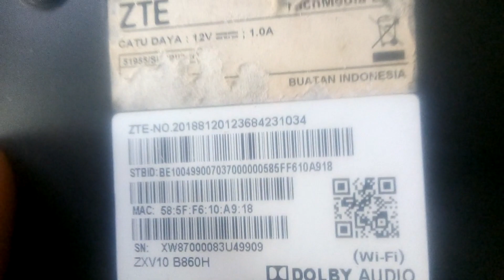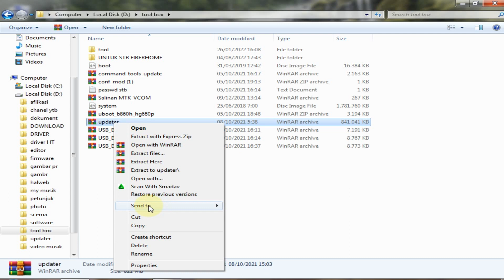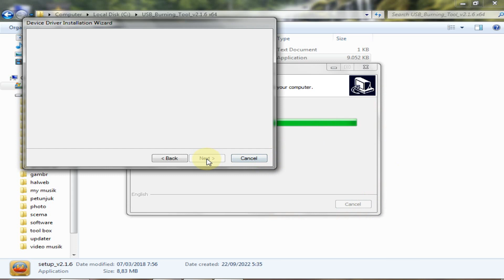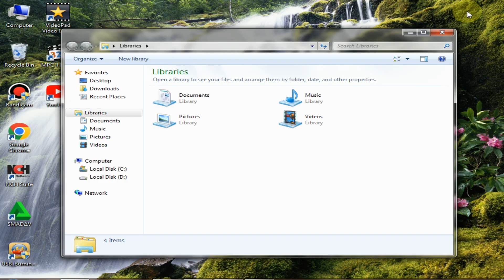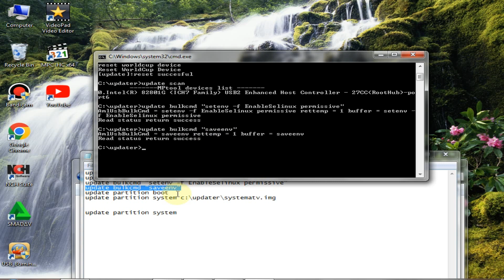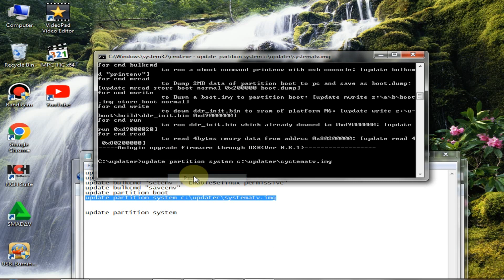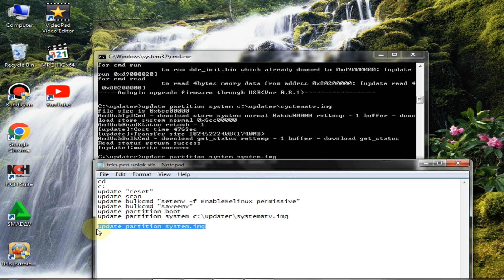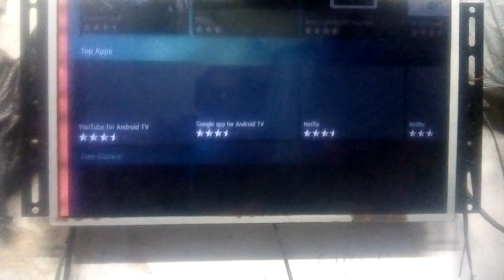unlock stb zte B860H secara detail untuk pemula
cara unlock stb zte B860h secara rinci dan detail agar mudah di pahami pasti berhasil tidak akan gagal
mungkin sobat punya stb bekas indihome bisa kita unlock sendiri
yang ingin mencoba belajar unlock STB bisa putar video ini

peralatan bisa di sedot di link bawah ini

usb burning tool
UBT untuk 64bit

teks perintah untuk cmd
update "reset"
update scan
update bulkcmd "setenv -f EnableSelinux permissive"
update bulkcmd "saveenv"
update partition boot boot.img
update partition system c:\updater\systematv.img